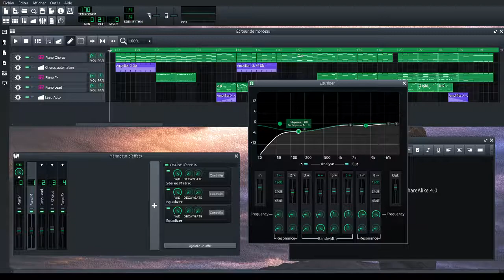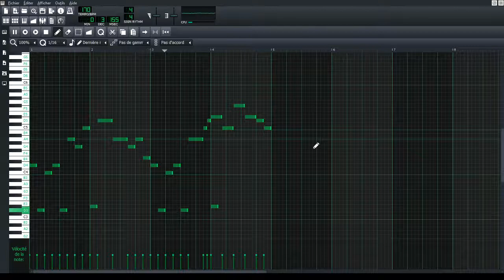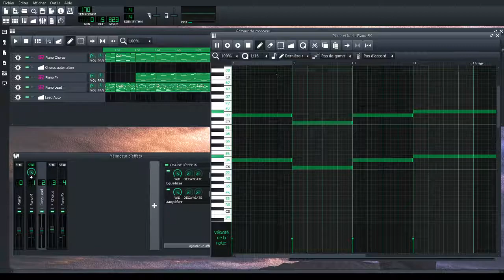[UK Hardcore / Piano Cover] nora2r - Lear (RawDraft Piano Cover)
This song is my favourite UK Hardcore song of 2020, so I made a piano cover of the melodic part of the song.

Erratum: The song is under CC-BY, not CC-BY-SA.